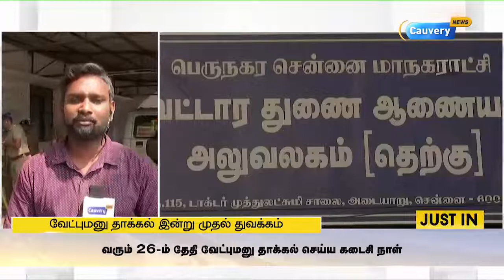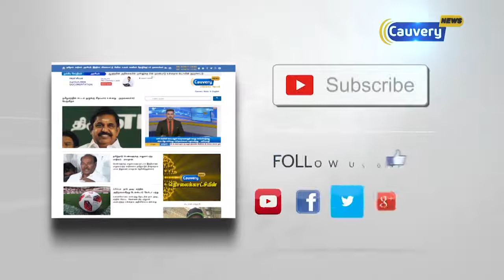வேட்புமனு தாக்கல் இன்று முதல் துவக்கம்...